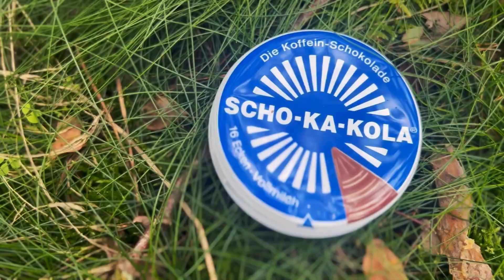LOST PLACE RUCKSACK - PACKLISTE - MEINE AUSRÜSTUNG AUF TOUR!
➡️ Inhalt des Lost Place-Rucksacks

➡️Wolfgangs Messer ! -𝙨𝙥𝙖𝙧𝙚𝙣 mit dem Code 𝐉𝐔𝐋𝐙𝟏𝟎
➡️Saturofoods! -𝙨𝙥𝙖𝙧𝙚𝙣 mit dem Code 𝐉𝐔𝐋𝐙
𝗘𝗤𝗨𝗜𝗣𝗠𝗘𝗡𝗧 - 𝗧𝗘𝗖𝗛𝗡𝗜𝗞
➡️ Kamera (Fotos )
➡️ ND Filter
➡️ Gro Pro
➡️ Gimbal Smartphone
➡️ Gimbal Go Pro
➡️ Gimbal Kamera
𝗘𝗤𝗨𝗜𝗣𝗠𝗘𝗡𝗧 - 𝗧𝗘𝗫𝗧𝗜𝗟
➡️ Schlafsack Sommer - Herbst
➡️ Schlafsack Winter
𝗘𝗤𝗨𝗜𝗣𝗠𝗘𝗡𝗧 𝗢𝗨𝗧𝗗𝗢𝗢𝗥
➡️ Wolfgangs Messer !
  10 % sparen mit dem Code JULZ10
PROGRAMME  & BEARBEITUNGSSOFTWARE
➡️ Mikrofon Popschutz
➡️ Mikrofon Studio